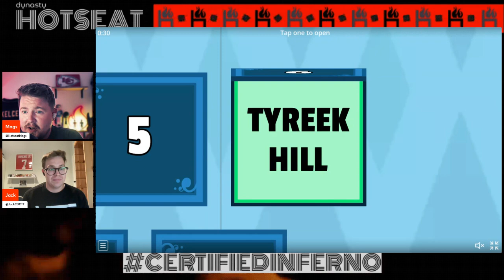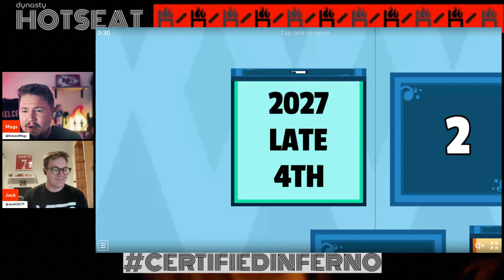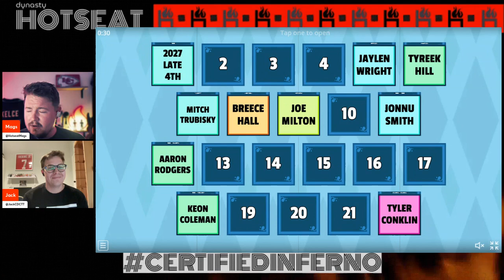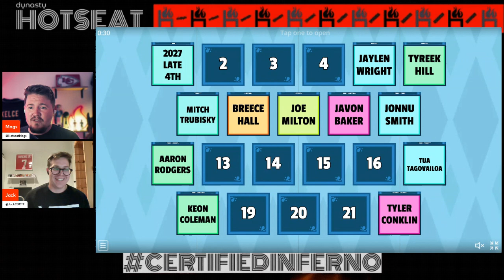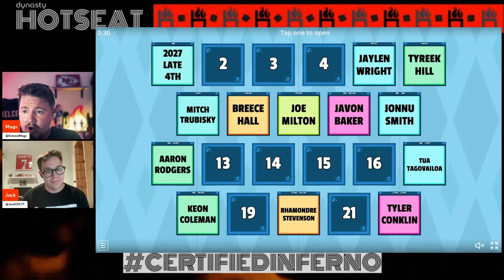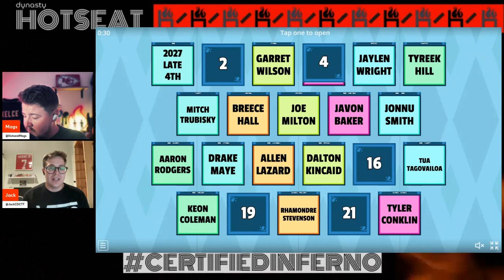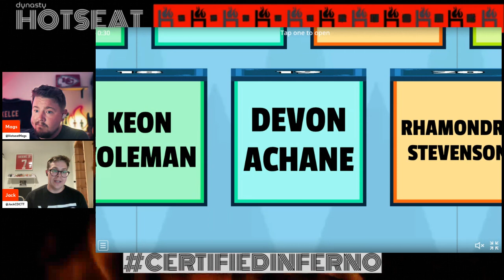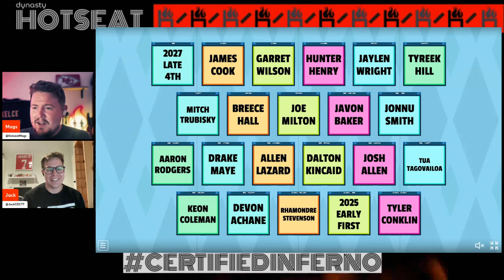DYNASTY PLAYER VALUES | PLAYER BUYS AND SELLS | AFC EAST DEAL OR NO DEAL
🔥 Welcome to The Dynasty Hotseat! 🔥

This channel is all about Dynasty Fantasy Football 🏈

This particular video is all about Dynasty player values focusing on the AFC East teams and the players from the New England Patriots, Buffalo Bills, Miami Dolphins and New York Jet. What is the Dynasty Value of Drake Maye, Dalton Kincaid, Devon Achane, Aaron Rodgers and so many more! We play a game of Deal or No Deal to see what my amazing guest Phil thinks of some of these players and what he thinks will happen to their value in 2024 and beyond.

Deal or No Deal allows us to see the same risks, twists and turns we see in a Dynasty season, I'm loving this format and hope you all enjoy!

I'm super passionate about Dynasty Fantasy Football and would love for you to take part in this journey with me.